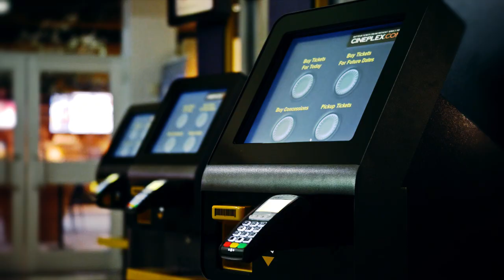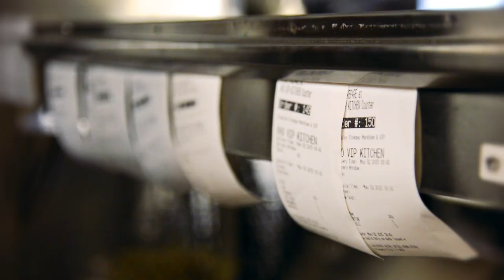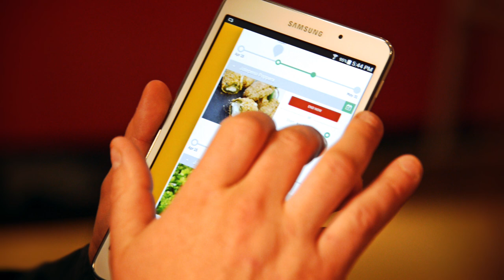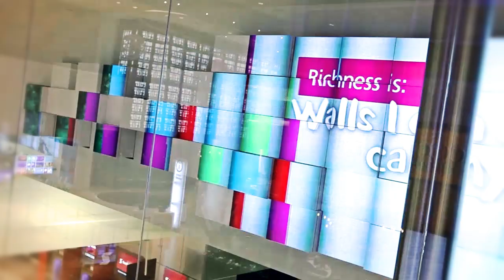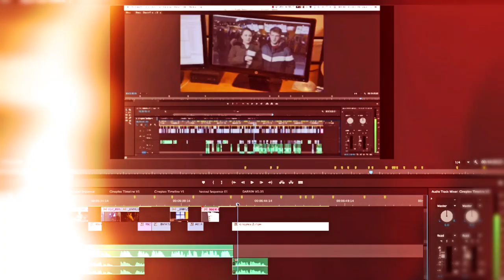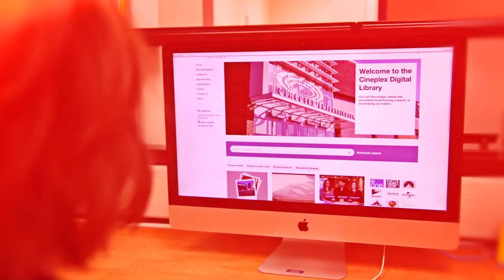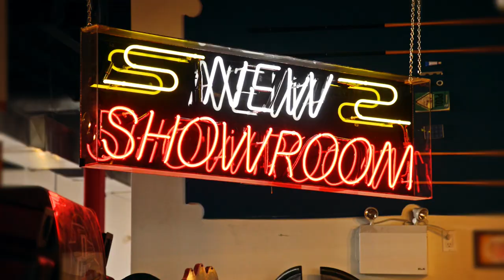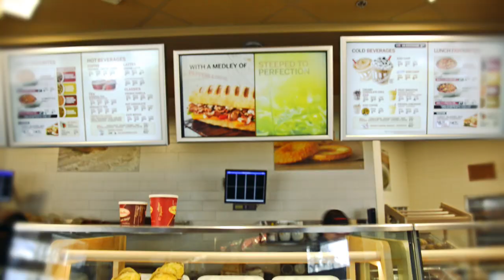Cineplex Behind the Scenes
We produced a 10 minute behind the scenes of all the various properties owned by Cineplex.